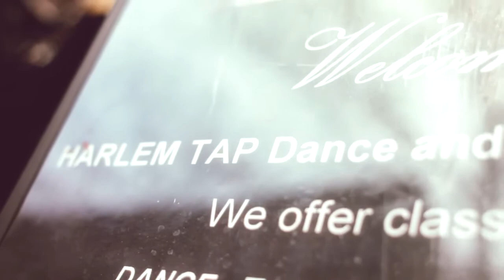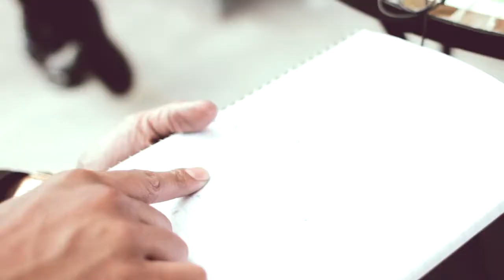Omar Edwards Tap Artist (2014)